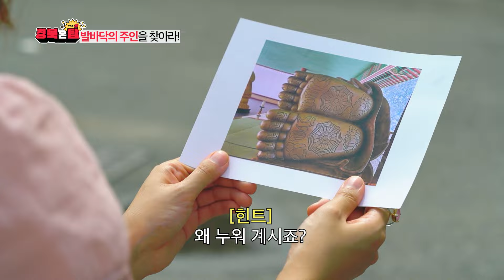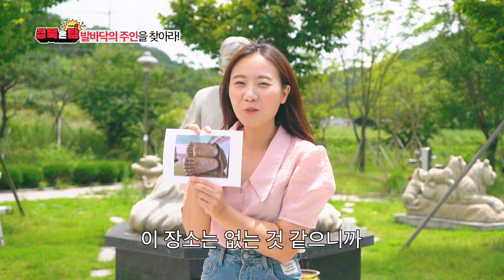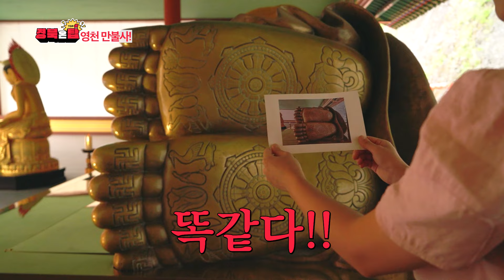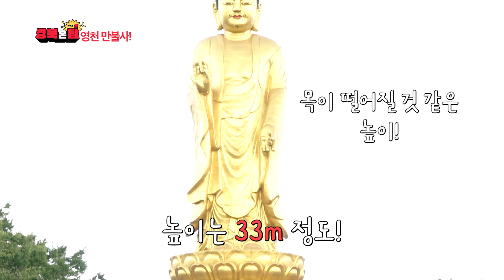[경북온탑] 역대급 명당! 영천 가면 꼭 소원 빌고 오세요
경북의 'Top'을 찾아 떠나는 여행, '경북온탑(Top)'! 👍
이번 경북온탑 미션지는 바로 영천인데요!

👩: 이분은 왜 누워 계신가요? 입 돌아가는데...

미션지를 받은 혜리포터는 왜 저런 말을 꺼냈을까요?
궁금한 건 못 참지~ 자세한 내용은 영상에서 확인해 보이소! 📺